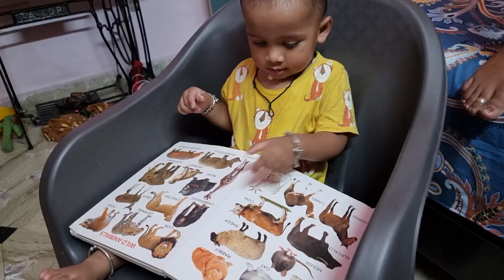Learning Adventures with Naksh: Study Session Fun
Join us in today's delightful vlog as Naksh embarks on a learning journey filled with curiosity and excitement! In this special video, Naksh takes his study materials in hand and dives into a world of alphabets, numbers, colors, and shapes. Watch as he explores, interacts, and engages with his study materials, making learning a joyful and interactive experience. From recognizing letters to discovering the magic of numbers, Naksh's enthusiasm is truly infectious. Come along as we create cherished memories in our study time together!